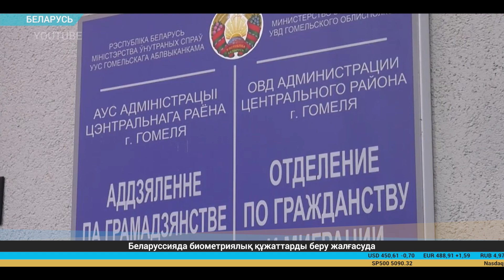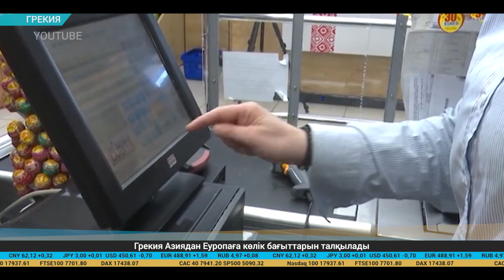Экономикалық баспасөз дайджесі